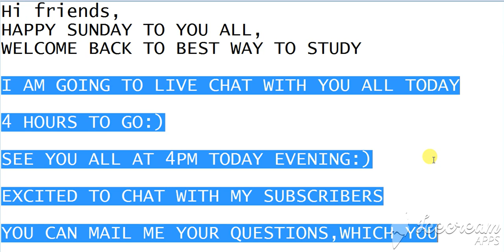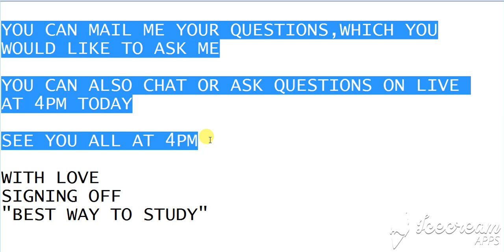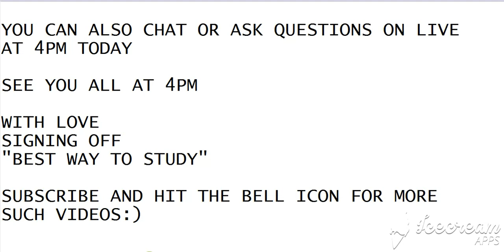LIVE STREAM || LIVE CHAT AT 4PM TODAY || BEST WAY TO STUDY